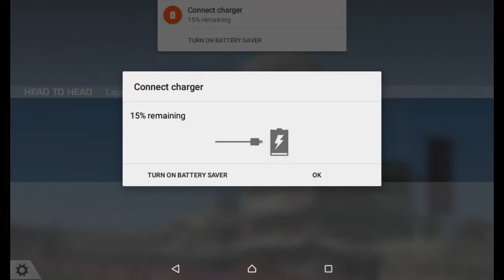RR3-LEGEND-ZENITH SERIES-18.2.MASTARE GLOBAL CHAMPIONSHIP LEG 1(Head To Head)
REAL RACING 3 - LEGEND - ZENITH SERIES
Race: Hockenheimring Grand Prix Circuit
Car: Bugatti Veyron 16.4
Steering Assist: Low
Traction Control: Off
Brake Assist: Off
Steering: Tilt A
Steering: Sensitivity 7 or 3

My Playlist Blog:

Screen Recorders:
Screen Recorder